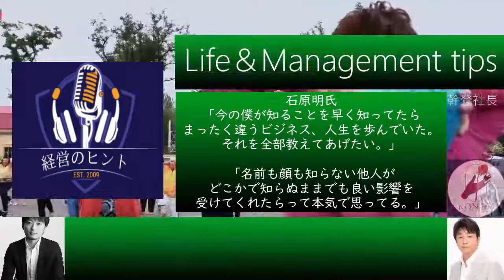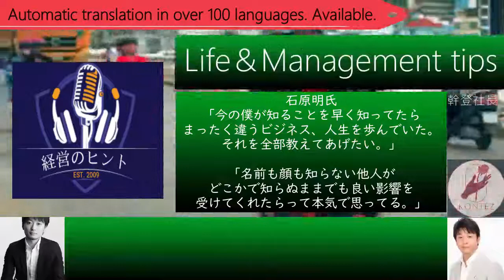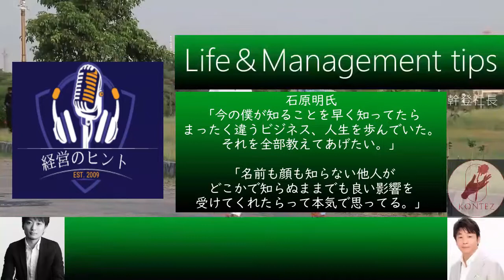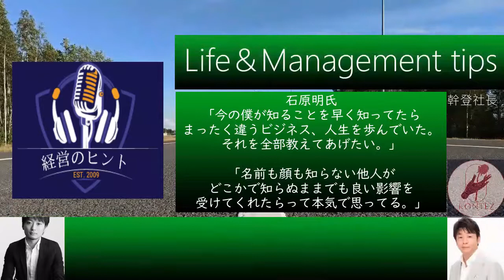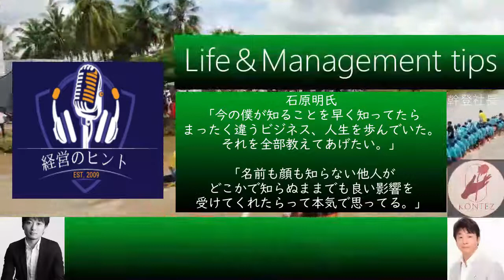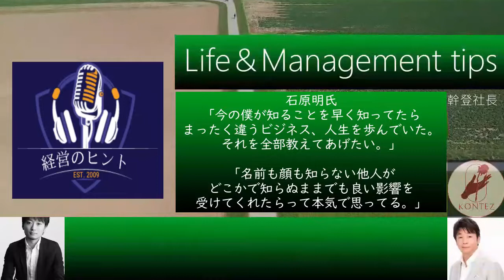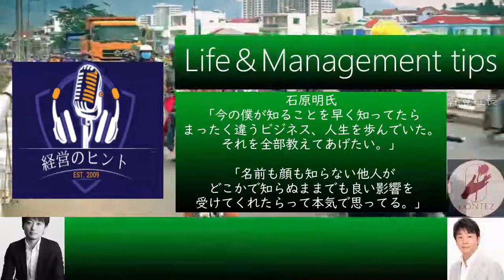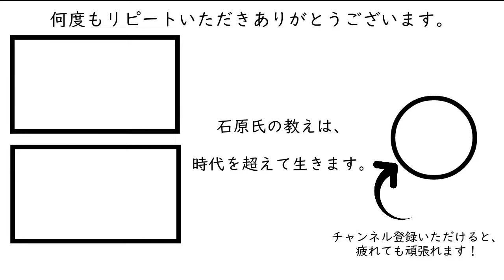072『顧客化』&『紹介』の意味 ［石原明の経営のヒント+最強版］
①全体的に聴けるよう定型の前後BGMだけカット→「標準版」青サムネイル

②さらに0コンマレベルまで無音と雑談等をカット→「最強版」緑サムネイル

③スポット的に発言を紹介、俗にいう切り抜きに近い→「ハイライト版」黄サムネイル

【起業ビジネス経営、スキルアップ、人生相談系】

300年後の人が聴いてもためになるというコンセプトもあり普遍的な内容なので、今から聴き始めても遅くありません。

72 “True customerization is not a coincidence but reproducible”
Ishihara style, please teach how to make a strong customer (how to get introduced to the customer)
First of all, it is important to have a firm idea of "customerization" rather than the method and method of getting a referral.
Business is completed only when "repeats" and "introductions" continue to occur with reproducibility rather than accidental (I call this state "customerization"). The point of becoming a customer is to "○○" the target of the customer.
【作成者】
全般：本城